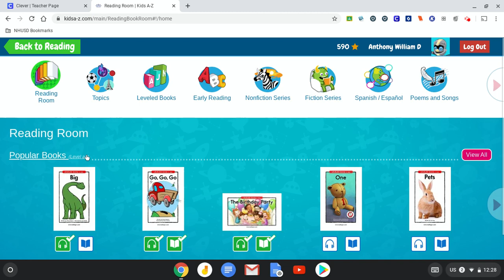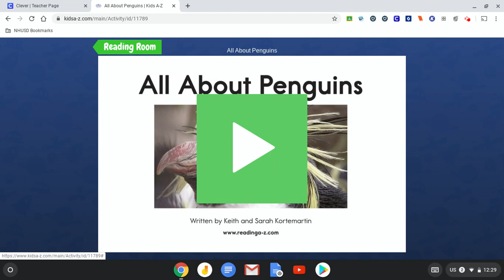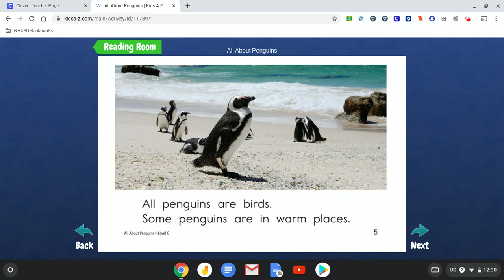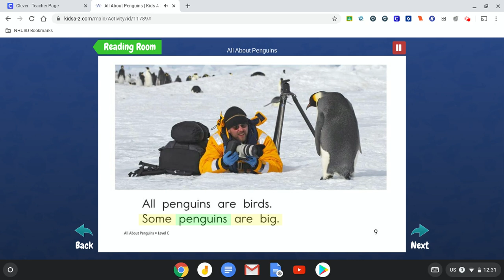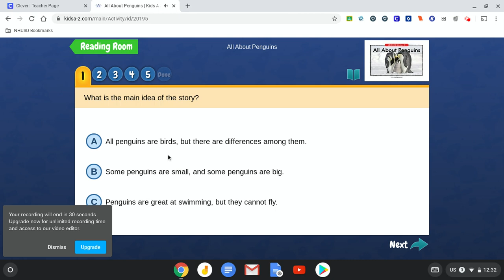Learning A Z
This video teaches parents and students how to use the Learning A-Z app.